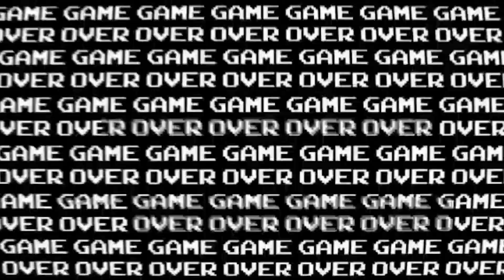How to get Pichu Egg | Pokemon Fire Red Gameplay Walkthrough Indonesia #44 (No Commentary)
Hello Dude! Welcome to my video.
Big Thanks! XD
If you want to buy the equipment I have, you can do it below: